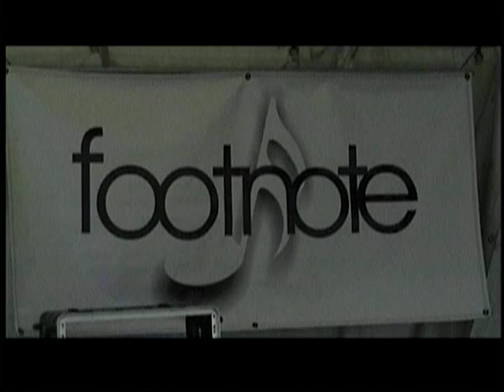Footnote Band - Hip To The Z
Music: Footnote Band - Song: Hip To The Z - Video: kid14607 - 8/2/8 Park Avenue Festival Rochester New York